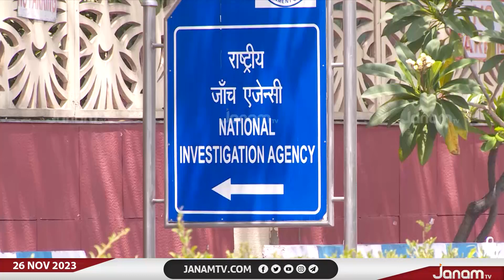രാജ്യത്ത് നാല് സംസ്ഥാനങ്ങളിൽ NIA റെയ്ഡ്; കേരളത്തിൽ റെയ്ഡ് കോഴിക്കോട്